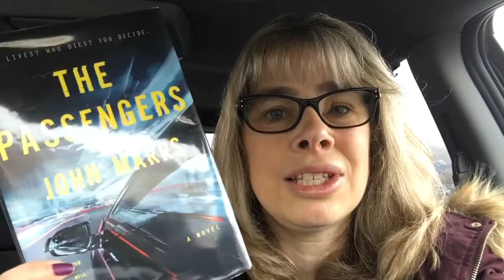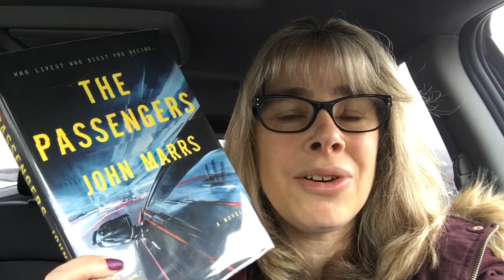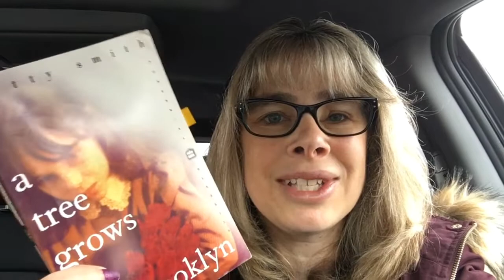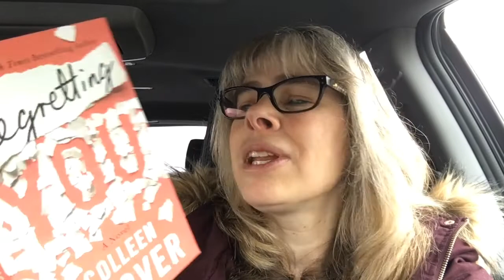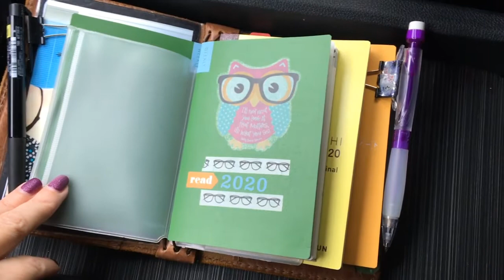WWCheckIn 1 4 20 Video Update Currently Reading Daisy Haircut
WWCheckIn 1-4-20 Blue Plan
Currently Reading
Daisy Haircut
Video schedule this week